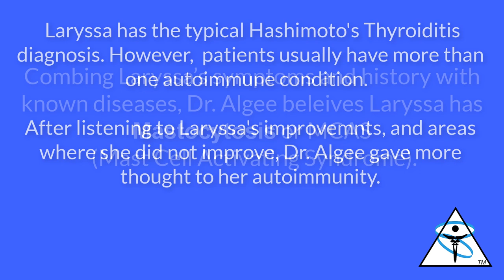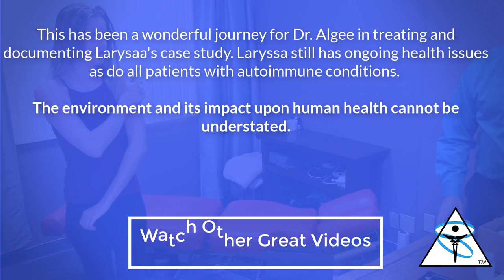Autoimmunity, Fatigue, Pain & Chiropractic -Laryssa Part 10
Laryssa Part 10 of 10

Laryssa that found Dr. Algee thru the internet. Initially she could not drive due to balance problems.  She is now driving and her dizziness issues are greatly diminished.

Dr. Algee offers a unique style of chiropractic for his patients. There is no "One size fits all" approach at Ventura Chiropractic De-Stress Center. Each video is unique because each patient's condition is unique.

Title: Calm
Artist: Silent Partner
Genre: Ambient
Mood: Calm